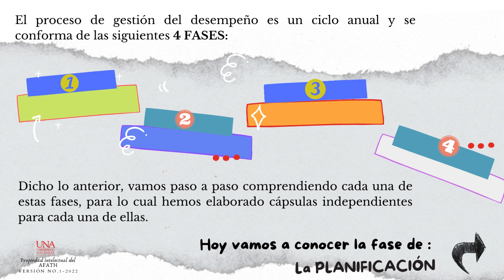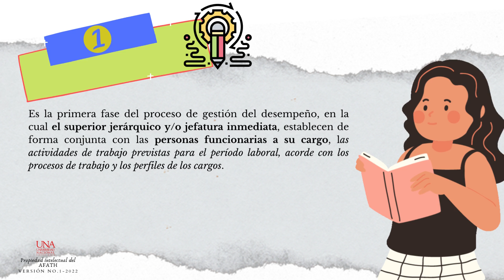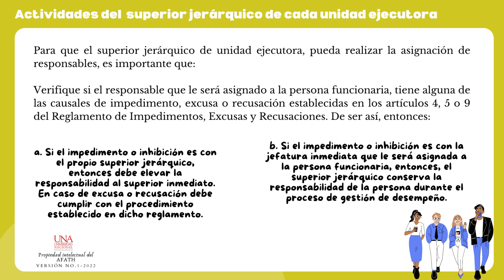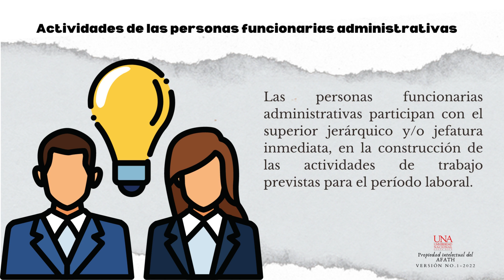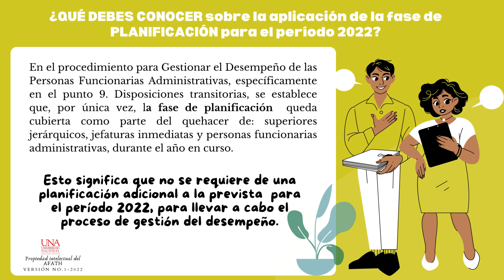3 FASE DE PLANIFICACION GD 03 2022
Describir las 4 fases de la Gestión del Desempeño Administrativo, detallando pormenores de la fase 1 de “Planificación del desempeño”, relacionada con las actividades de trabajo y la asignación de responsables para las personas funcionarias.